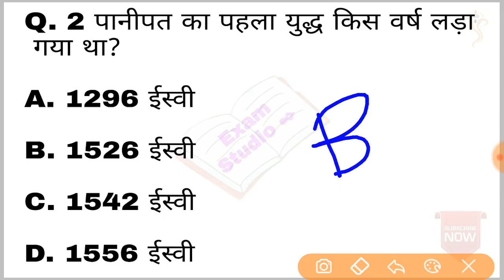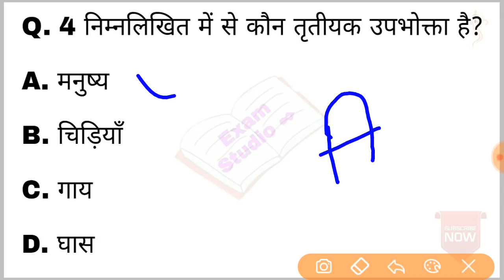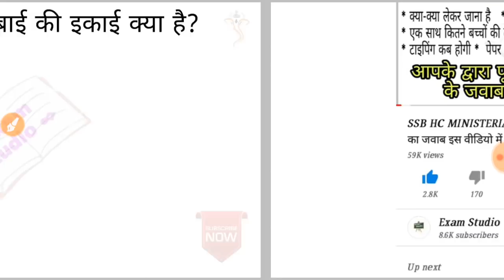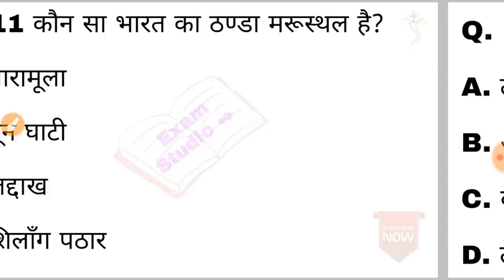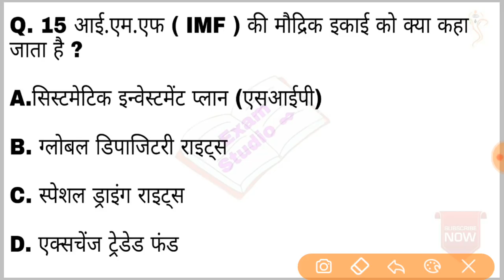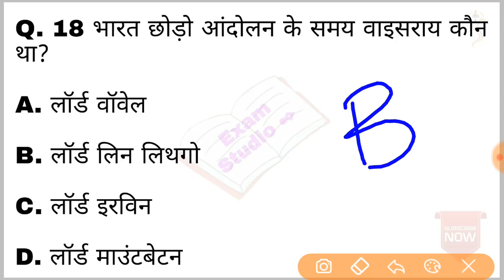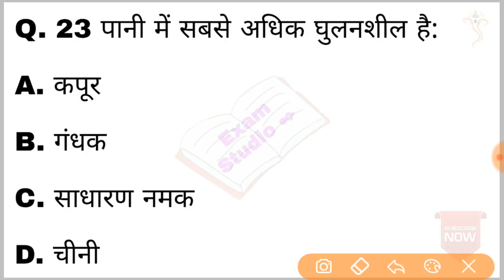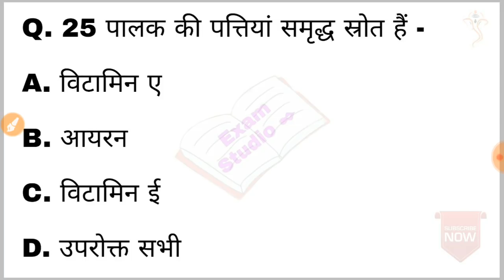Daily mock test part-1 gk quiz || SSC GD CGL CPO || SSB || RPF || RAILWAY || ITBP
GK mock test series
Mock test series for SSC
Mock test series for SSC gd
GK mock test for SSC
GK test series for all competitive exam
Mock test series for all exams
GK mock test for all exam
Top 50 question for SSC
Important question for SSC GD
SSC GD ke liye mattupuram person
SSC GD ke liye important question
SSC GD ke liye test series
SSC GD ke liye mock test
SSC GD ke liye GK quiz
SSC GD Ke Liye Main To Pune tuition
Top 25 question for SSC
Delhi mock test for SSC